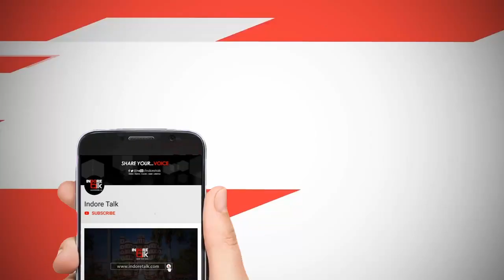इंदौर को बनाएंगे देश की पहली Silent City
स्वच्छता में नंबर 1 बनने के बाद अब इंदौर बनेगी देश की पहली साइलेंट सिटी। इंदौर जिला प्रशासन की इंदौरवासियों से अपील। बेफिज़ूल हॉन्किंग, लाउडस्पीकर का इस्तेमाल, सार्वजनिक जगह पर डीजे जैसी चीज़ों से जनता को करना होगा परहेज़। न्यूज़ टॉक पर इंदौर कलेक्टर लोकेश जाटव का सन्देश।